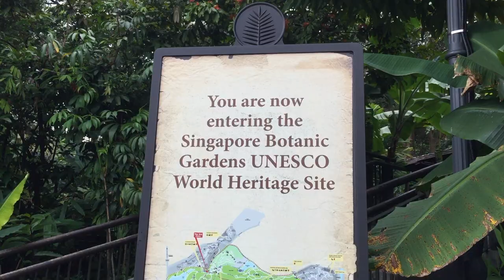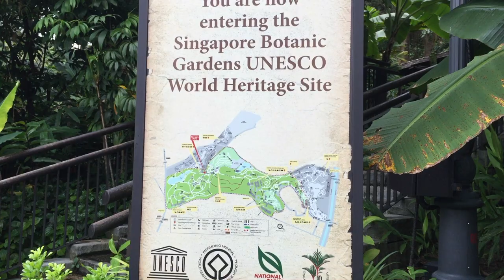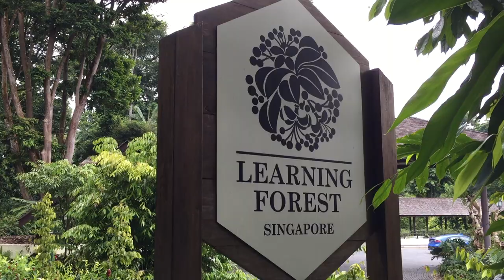Singapore Expat Life Vlog: Wild Otters at Botanic Gardens 😍 Chinese Indian Interracial couple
We're a Chinese Indian interracial couple living Singapore and here's our weekly Singapore expat life vlog at botanic gardens.